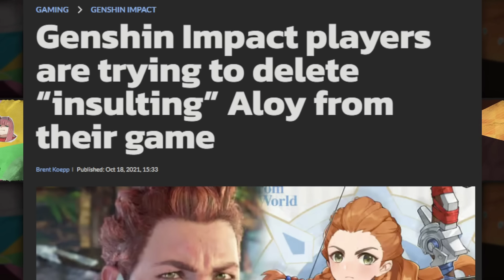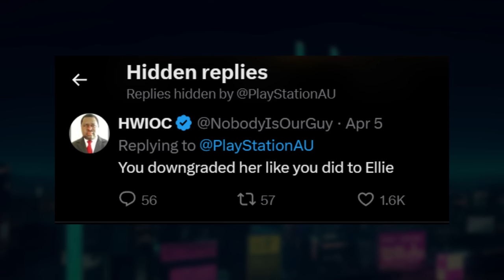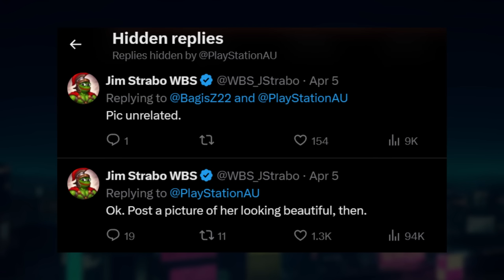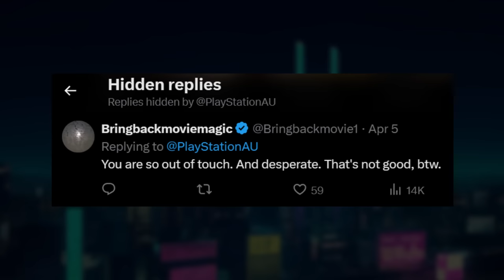Official Aloy tweet ends in Disaster